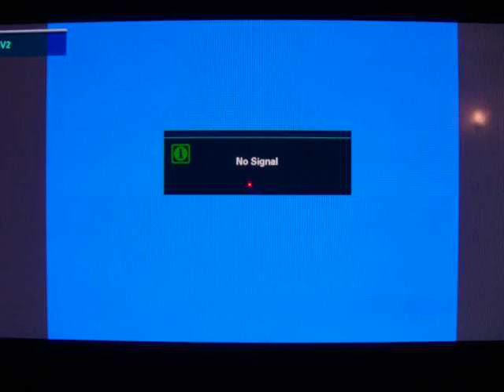Astro Fang Super Machine for NES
Playing Astro Fang Super Machine for NES. Available at videogamekingdom.net